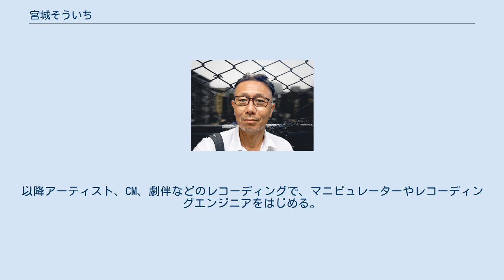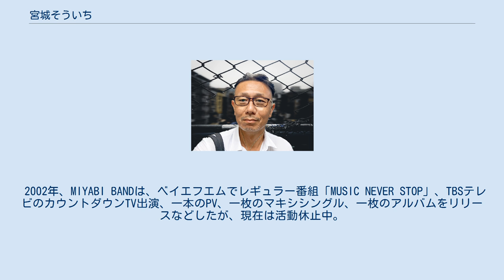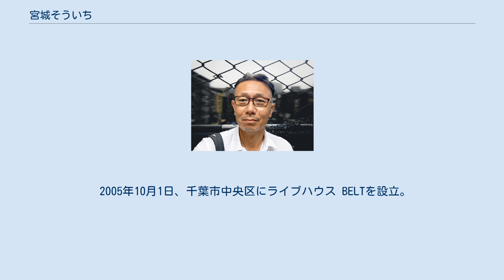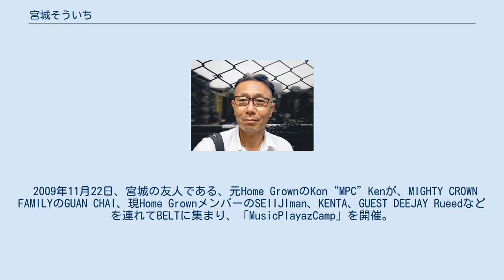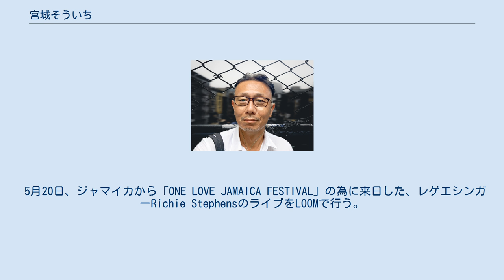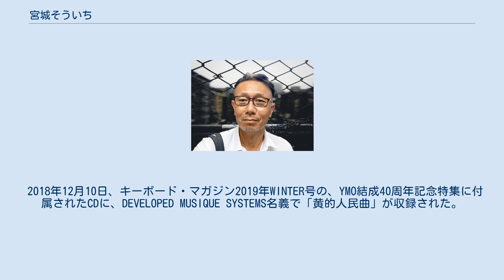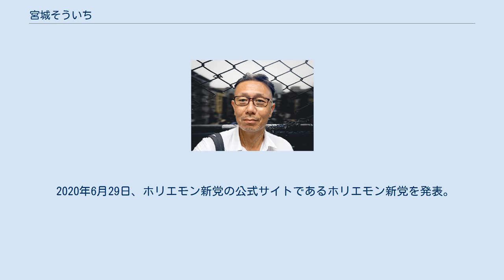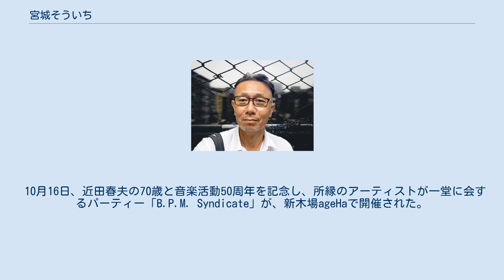宮城そういち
宮城 そういち（みやぎ そういち、1975年10月10日 - ）は日本の政治家、音楽家、実業家。
 東京都渋谷区千駄ヶ谷出身、千葉県育ち。
千葉経済大学付属高校卒業 1993年頃から浦田恵司や鈴木直樹に師事。
以降アーティスト、CM、劇伴などのレコーディングで、マニピュレーターやレコーディングエンジニアをはじめる。
同時期に当時サザンオールスターズのギターリストであった大森隆志や、ミュージシャン、作曲家、音楽プロデューサー、音楽評論家の近田春夫などと出会い、2021年現在も交流がある。
 1993年 、千葉経済大学付属高校の創立60年周年記念歌を作曲。
 1996年、幼馴染である高橋浩平とDEVELOPED MUSIQUE SYSTEMSを結成。
同ユニットの楽曲「PACIFIC」が、坂本龍一の音楽番組「gut online」で優秀作品に選ばれ、同年のコンピレーションアルバムに参加。
 1998年、大森隆志は、宮城の実母が亡くなった際の葬儀に、サザンオールスターズ 大森隆志として供花を贈っている。
 1999年、椅子 / 椎名法子（作詞：秋元康 / 作曲：馬場俊英）に参加、宮城はドラムを担当。
この曲は、ロッテ「紗雪」のCMソングに使われた。
 2000年、MIE、KYEと共にMIYAGI BANDを結成。
 2001年、MIYABI BANDは、音楽プロデューサーの石川光に気に入られデビューが決まった。
浦田恵司の紹介で、当時タワーレコード株式会社の代表であったジョージ・カックルを紹介され、ファーストライブはタワーレコード渋谷店で行われた。
 2002年、MIYABI BANDは、ベイエフエムでレギュラー番組「MUSIC NEVER STOP」、TBSテレビのカウントダウンTV出演、一本のPV、一枚のマキシシングル、一枚のアルバムをリリースなどしたが、現在は活動休止中。
MIEは、2007年～女性2人組の音楽ユニットLil'Bのボーカルとしてデフスターレコーズよりデビューしている。
 8月、元プリンセスプリンセス のギタリスト中山加奈子のラジオ番組“NO LIMIT”(USENラジオ)にゲスト出演。
 10月、2001年8月にサザンオールスターズを脱退した大森隆志の、初ソロシングル「熱いくちづけ / 遠い夏 2003年1月1日発売」に、宮城はマニピュレーター、サウンドエンジニアとして参加。
同シングルのリズムトラック、シンセサイザー、ギターの録音は、宮城のスタジオで行われた。
 2003年8月、ポニーキャニオンから、Endless... / Sweetioがリリースされる。
作曲は宮城、編曲は水島康貴。
この曲は、フジテレビ系 金曜エンタテイメントのオープニングテーマに使われた。
 2005年10月1日、千葉市中央区にライブハウス BELTを設立。
2006年2月プレオープン。
2011年に屋号をLOOMに変更。
 2006年4月、リットーミュージックのキーボード・マガジン4月号で、米国アレシス社の新製品シンセサイザーFusionについてのレビューを執筆。
 2007年、幼馴染の和乃弦とアンビエントミュージックのユニットMIYAGENを結成。
 2009年11月22日、宮城の友人である、元Home GrownのKon“MPC”Kenが、MIGHTY CROWN FAMILYのGUAN CHAI、現Home GrownメンバーのSEIIJIman、KENTA、GUEST DEEJAY Rueedなどを連れてBELTに集まり、「MusicPlayazCamp」を開催。
バンドは全員AKAIのMPCのみを使用して、ドラム、ベース、上物などのサンプリング音を鳴らして演奏した。
宮城はサウンドエンジニアを担当。
 2011年12月25日、富山県の宇奈月ホテルニューオータニリゾート(現黒部・宇奈月温泉 やまのは)で、宮城がリーダーを務めるイエローマジックオーケストラのカバーバンド、「CMO」がディナーショーを行った。
このイベントの開催は、同ホテルの支配人から宮城が直接オファーを受け実現したもので、事前にホテル側が地元のラジオでCMを流したり、更に宮城も、大阪のシンセサイザーメーカー「REON」の代表取締役社長である荒川伸に、当日のステージに、同社の大型アナログシンセサイザーの設置や、荒川の松武秀樹役としての出演を打診し、荒川はそれを快諾。
ステージ上には、当時のイエロ...